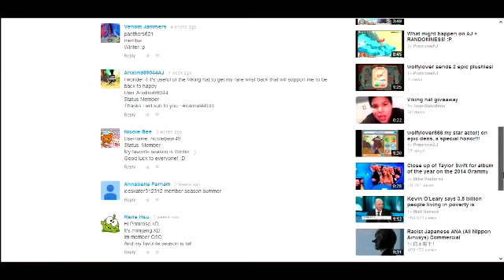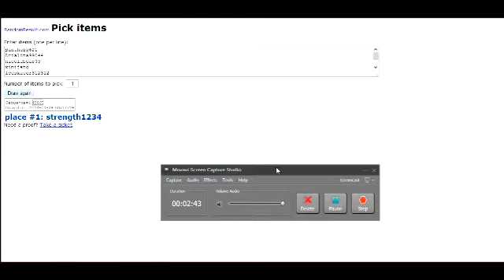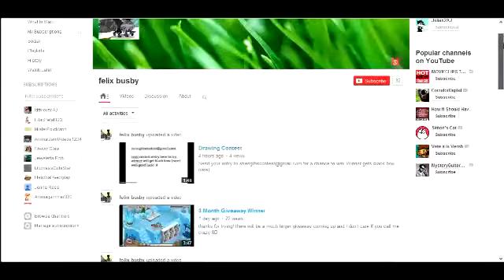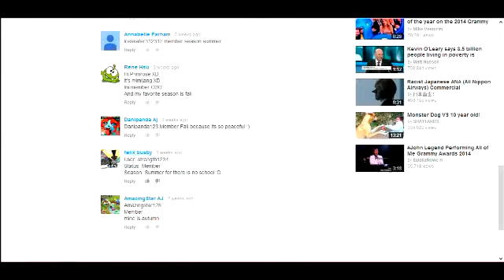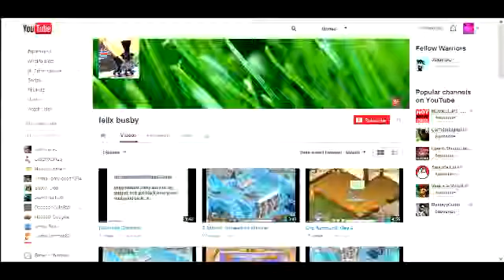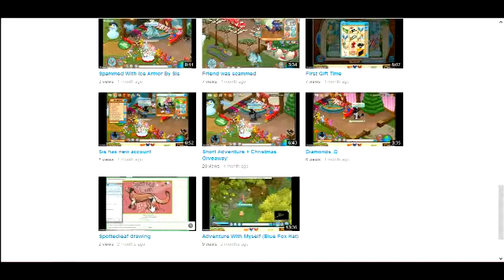Viking hat giveaway winner YAYA!